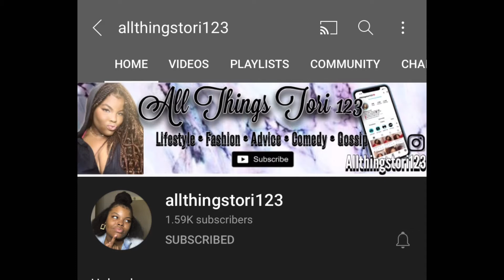GIRLS TALK!! EP2, PT2 , ENVIOUS WOMEN&FAKE FRIENDS!! JUICY TALK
Yesss we really talking now !! Must hear this story time too !! Also follow these ladies !
You’ll enjoy their page !girlstalk

Use these to grow your page and the su for sub N youtube ones to grow your channel use up to 30 hashtags on each post between numbers 5,000-500,000